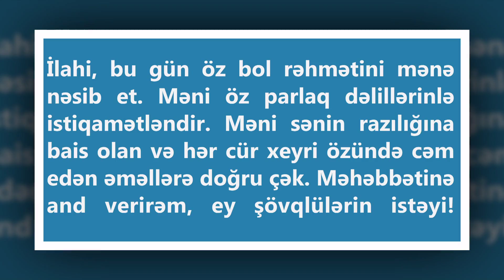Ramazan ayının 9-cu günü - İmsak, İftar vaxtları və Dualar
Ramazan ayının 9-cu gününün duası:
"Allahumməc-əl li fihi nəsibən min rəhmətikəl-vasiə. Vəhdini fihi libərahinikəs-satiə. Və xuz binasiyəti ila mərzatikəl-camiə. Biməhəbbətikə ya əmələl-müştaqin".

Tərcüməsi:
"İlahi, bu gün öz bol rəhmətini mənə nəsib et. Məni öz parlaq dəlillərinlə istiqamətləndir. Məni sənin razılığına bais olan və hər cür xeyri özündə cəm edən əməllərə doğru çək. Məhəbbətinə and verirəm, ey şövqlülərin istəyi!"

Allah orucunuzu qəbul etsin!